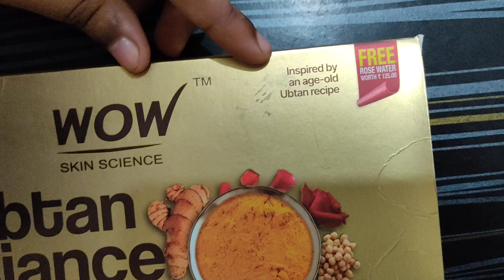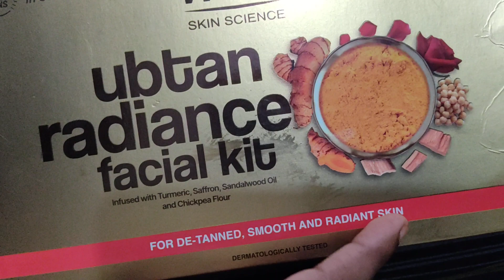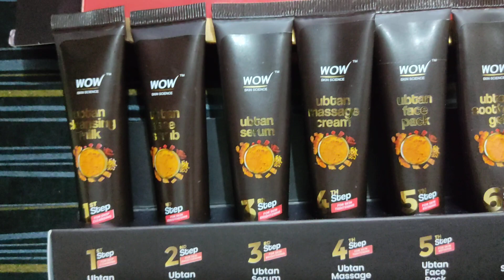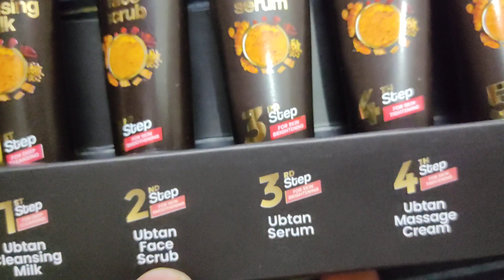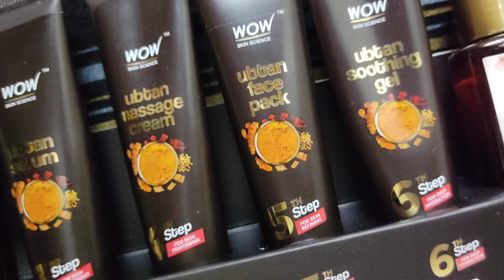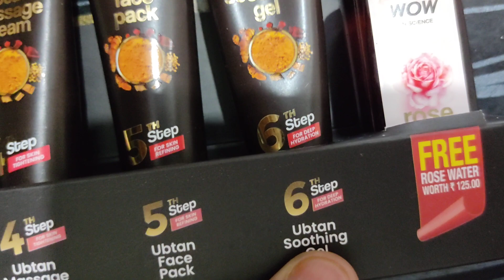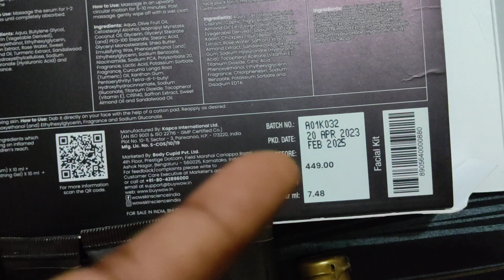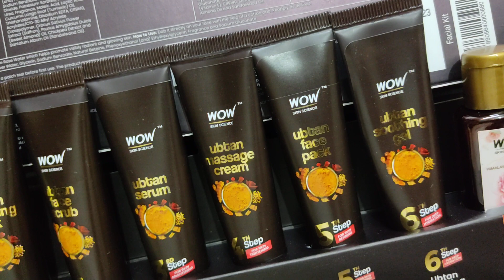WOW Ubtan Radiance Facial Kit Review | Step By Step Facial | फायदे और नुकसान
Link to Buy Products :

1. WOW Skin Science Vitamin C Brightening Facial Kit

2. Everyuth Naturals Pure & Light Tan Removal Choco Cherry Scrub,

3. Biotique Wheat Germ Anti- Ageing Night Cream

4. Biotique Bio Morning Nectar

5. Everyuth Naturals Advanced Golden Glow Peel-off Mask

Get Radiant & Glowing Skin: Infused with traditional goodness, this Ubtan Kit evens out skin tone, minimizes tan & removes impurities for smooth, supple skin. Perfect for prepping for a special event in just 30 minutes!
Transform Your Skin With Our Ubtan Radiance Facial Kit: Enhance your complexion with this complete easy-to-use kit which includes Ubtan Cleansing Milk, Face Scrub, Serum, Massage Cream, Face Pack, and Soothing Gel. Rejuvenate and revive your skin with this ideal facial regime!
Curated With Care For De-Tanned, Smooth and Radiant Skin: This complete skin care kit features natural actives like Turmeric, Chickpea Flour, Sandalwood Oil, and Saffron, which work together to give you clear, even-toned, soft and supple skin. Achieve glowing, smooth, and dewy skin in 30 minutes with 6 easy steps
Free From Harmful Chemicals: Chemicals like silicones, parabens, synthetic fragrances, or colors are not added. With a high concentration of natural actives and pH balanced formulas, our products are dermatologically tested and made in the beautiful mountain valleys of the Himalayas.
Do a Patch Test: Always do a patch test before first use to avoid allergic reactions. If your skin is broken or irritated, wait for it to heal before using. Avoid direct contact with the eyes and wash them with plenty of water if contact occurs. Take care of your skin with WOW Skin Science!